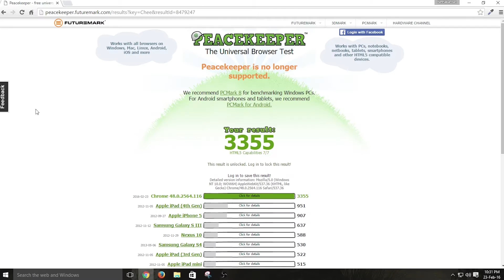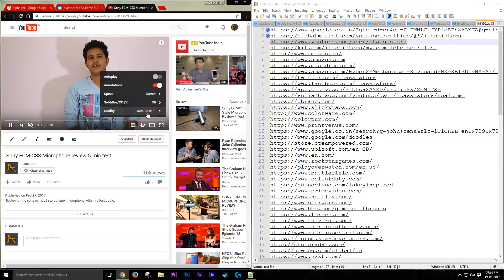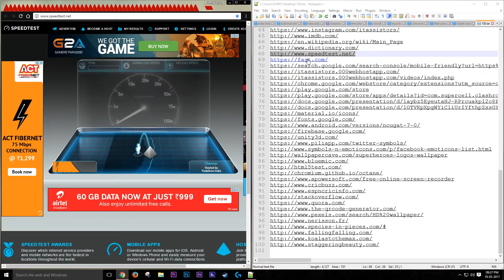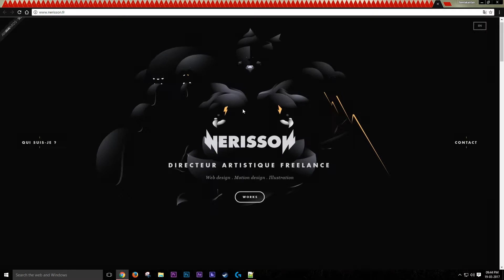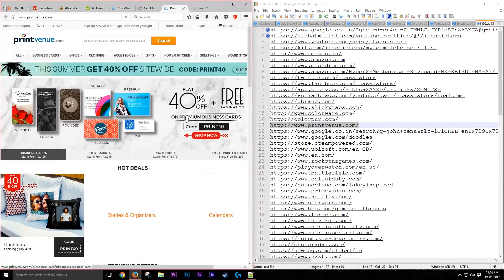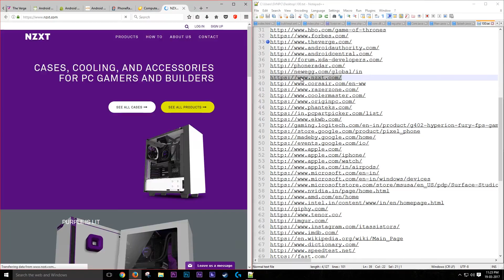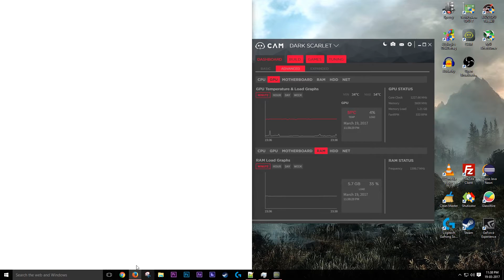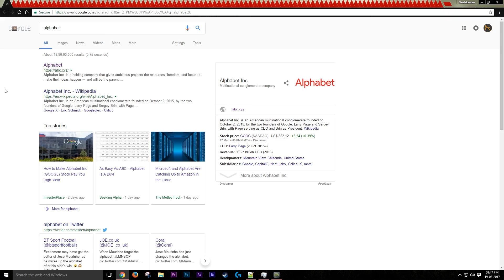google chrome vs mozilla firefox 2017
Hey guys,

Google chrome vs Mozilla firefox - 100 tab challenge

Chrome vs Firefox -- Ultimate stress test with 100 active tabs
Let's see who grabs the spotlight !!!

" GoogleChrome VS MozillaFirefox -- The 100 tab challenge !!! "

** Some clips will be fast forwarded to reduce the video length, as the originally recorded video lasts more than an hour  :p **